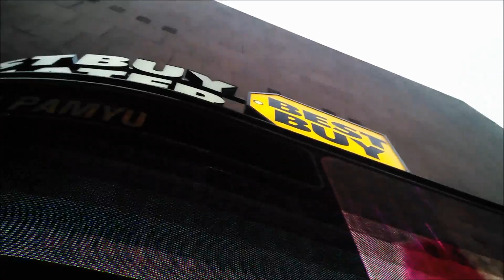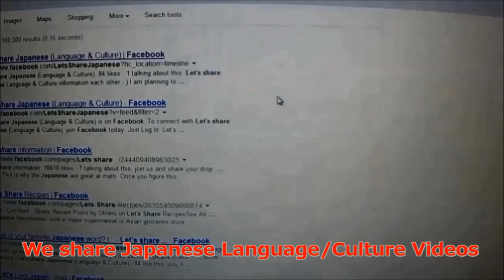きゃりーぱみゅぱみゅ殿のワールド(アメリカ)ツアーNYナンダコレクションライブ2014レポートでござる。アメリカでも大人気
きゃりー殿の2014 NY Liveに出没したでござる。最高のライブをありがとうでござる。
NYCベストバイシアターの外では開園数時間前から行列ができ、コスプレしている観客も多数。
会場内ではきゃりー殿の英語でのスピーチからにんじゃりばんばんの振り付けを教えてくれたり、アカペラで歌ってくれたり、曲の合間のトーク、アンコール時に見せた天然ボケのど忘れ姿など、
可愛すぎて癒されました。
自分たちはきゃりー殿のライブ中は焼肉のように燃え上がりました。

生写真集を作ってしまいました。
ライブ中の各衣装ごとにアップしてみました。
ちょっとした説明も書いています。お時間があればご覧下さい。

１．最初の衣装。スカートに目玉が付いていて斬新でした

２．ゆめのはじまりんりん のMVの中で使っていた衣装

３．ふわふわしたドレスによく見るとウサギが乗っていたもの、と、アンコールのときの衣装